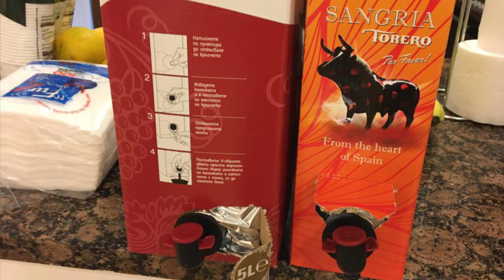Emily birthday prep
Decorating and preparing foods